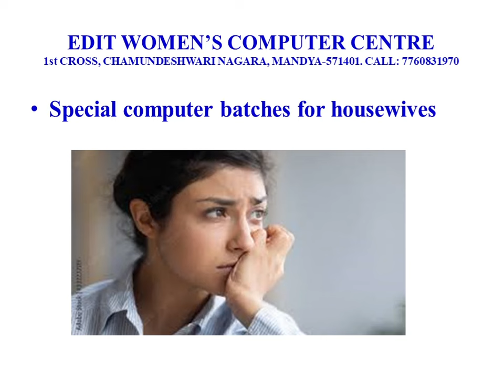Job for home maker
In our computer center, we offer comprehensive courses tailored for housewives, equipping them with the necessary skills to pursue employment opportunities.